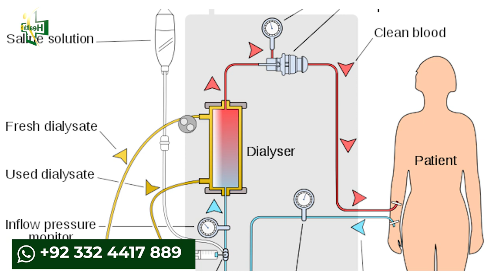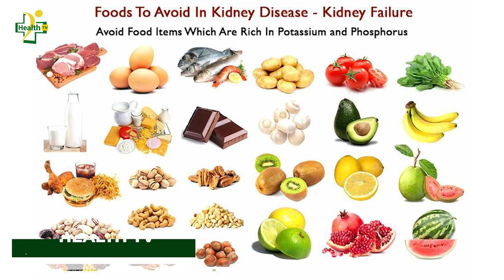Diet During Dialysis | Food Guide For Kidney Patient During Dialysis Mein Kya Khana Chaiye Urdu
Diet is very important in treatment and precaution from disease. This video is for dialysis patient or kidney patient. Dr Aurangzeb stress on best and suitable diet plan for dialysis patient. Kidney has role in food process specially in liquid intake process.
Kidney patient must not full stomach while feeling hungry specially during, before and after dialysis. Light food is the only important point here to consider for dialysis and kidney patient. Best and suitable diet plan for kidney patient varies from patient to patient but in this video you will find most of plan suitable for most of dialysis patient..
Remember prevention is always better than cure. For dialysis patient, before dialysis, during dialysis or after dialysis only take healthy food which is suitable for body.

🏁  ABOUT ME
‣ Dr. Aurangzeb Afzal
‣ Consultant Nephrologist